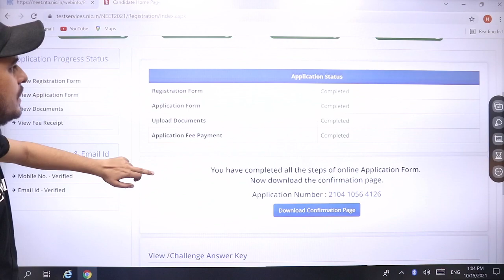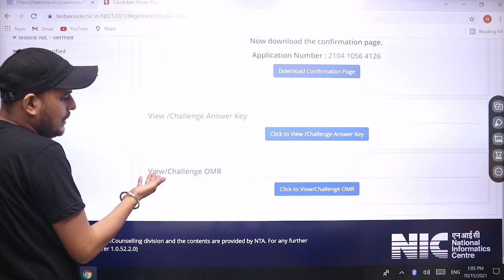NEET 2021 | NTA OFFICIAL ANSWER KEY RELEASED | ANKIT SIR